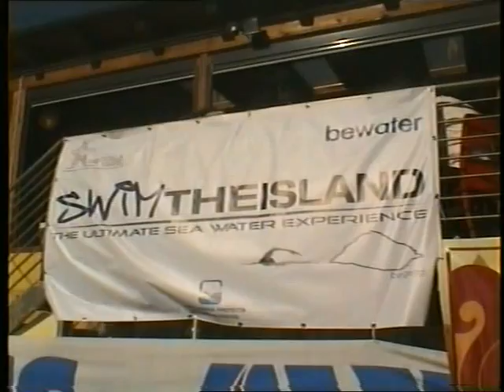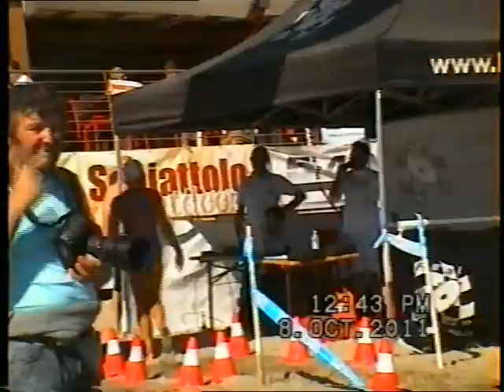Bergeggi 2011. Swim the Island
Circa 260 nuotatori hanno partecipato alla bellissima manifestazione organizzata da BEWATER il giorno 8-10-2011.  Alla partenza  due gare: una da 1700 metri e l'altra da 3500 , in quest'ultima si doveva effettuare il giro dell'Isola di Bergeggi (Savona). Nel video c'è la partenza della gara lunga e un riassunto dell'arrivo delle due competizioni. L'organizzazione  perfetta e lo staff impeccabile, il tempo mite e il mare calmo hanno reso la giornata straordinaria.